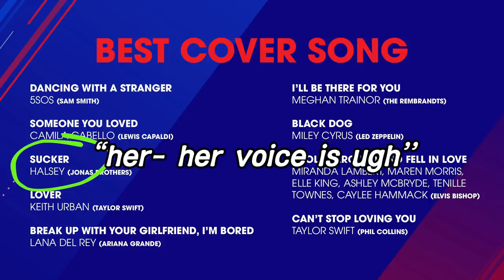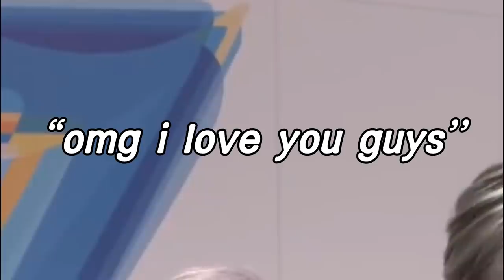bts struggling to hide their crack on american interviews 2020 part 2 (bts crack)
hey yall thanks again for 50k i luv yall luvs pear riot